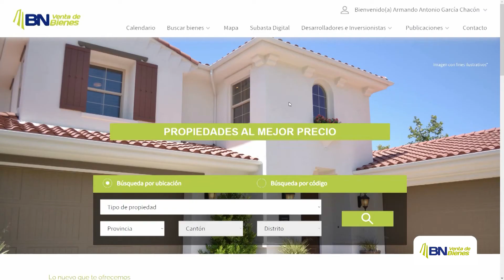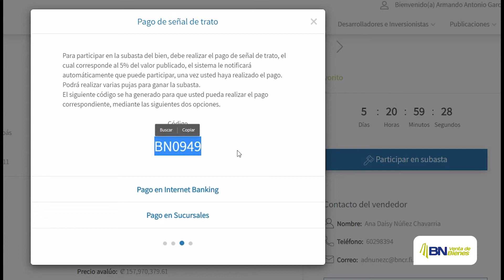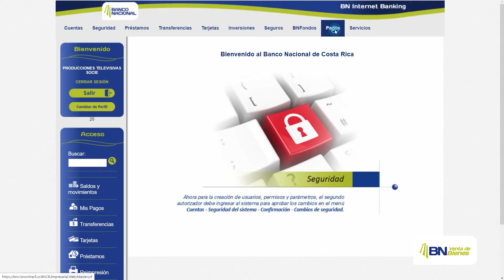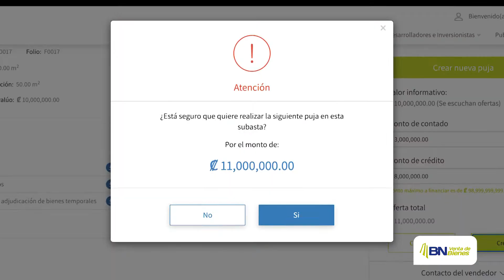BN Subasta Digital 07 11 2020 HD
Banco Nacional presenta su nueva plataforma de Subasta Digital.